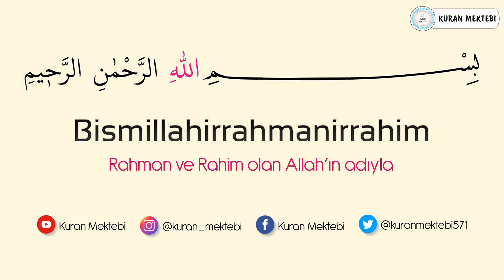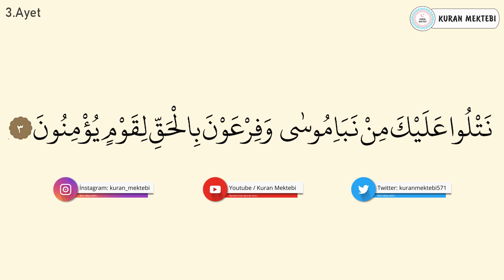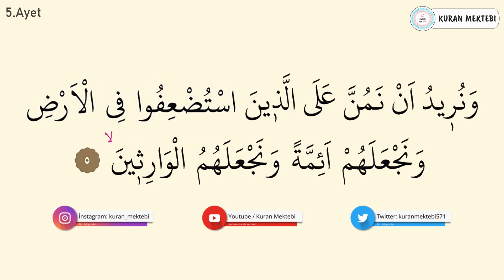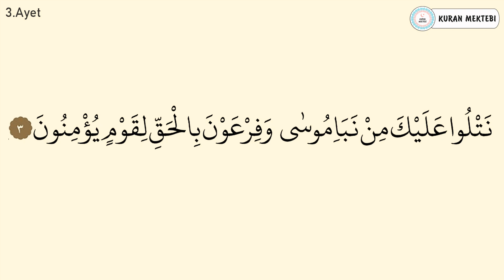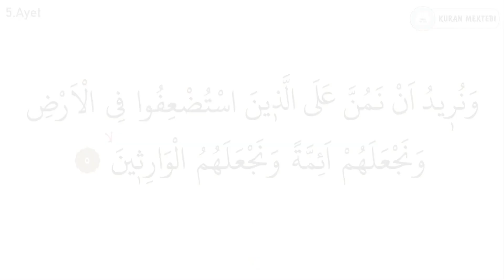Kasas suresi ezberle her ayet 10 tekrar (1-5 ayetler)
Kasas suresi ezberle Mishary Rashid al Afasy videomuzda kasas suresi ezberlemek için 10 tekrar şekilde hazırlanmıştır kasas suresi ezberleme kolay olmaktadır bu şekilde yeni ezberleyenler için özellikle önerilebilir, videomuzda Kuran ezberleyip kasas suresi kolay ezberleme yapabilirsiniz, diğer sure ezberle videolarımız için kanalımızın oynatma listeleri bölümüne bakabilirsiniz.

Memorize surah al qasas it was edited as 10 repetition for memorizing surah al qasas in video that called Mishary Rashid al Afasy.it's easy to memorize surah al qasas.Especially,it can be suggested in this way for elementary.You can memorize quran easily with memorizing surah al qasas.You can look at playlist of the channel for other videos that called memorize a surah